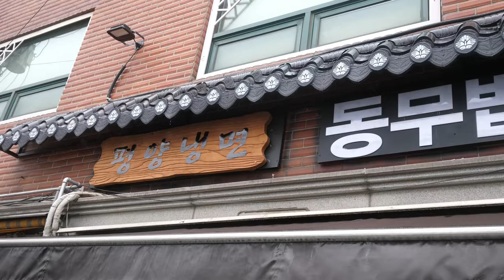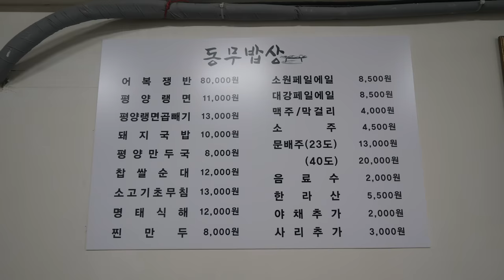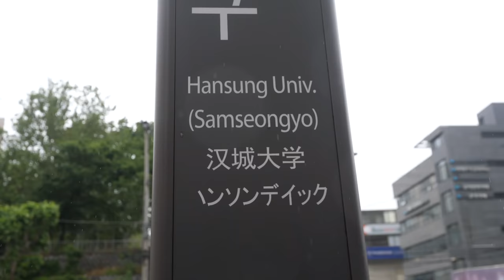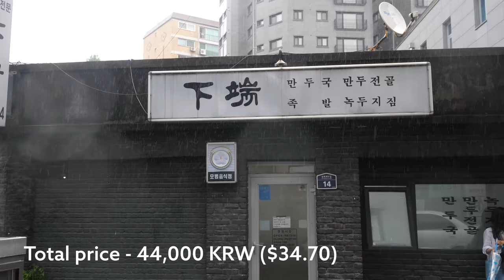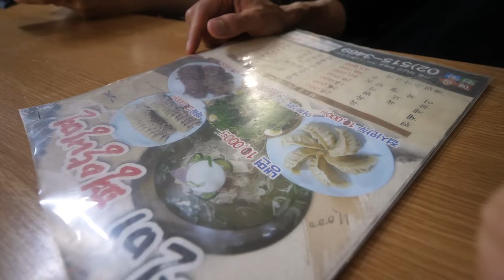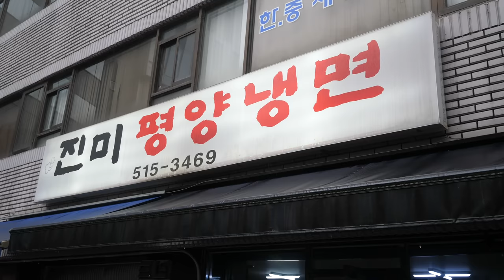North Korean Food in Seoul - RAINBOW NOODLES + Big Beef Hot Pot in South Korea! (ft. Miss Mina)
SEOUL, SOUTH KOREA - In this food tour, Mina and I discovered authentic North Korean food in Seoul. Seoul is only 50 km from North Korea, and home to many North Koreans, some of whom have opened restaurants in the city. I’ve been to Seoul many times, but never had any like these unique North Korean dishes before. Naengmyeon is known to be one of the most common North Korean foods, but we wanted to try a few other lesser known North Korean dishes as well.

Here are the North Korean restaurants we ate at on this food tour:

Dongmu Bapsang (동무밥상) - This is where you can order the giant platter of rainbow noodles, and I would strongly recommend it. They pour the soup tableside, and it’s such a refreshing dish. Additionally the Sundae, Korean blood sausage, was some of the best I’ve ever had. Total price - 61,000 KRW ($51.63)

Hadan (하단) - Situated just off the main road in an unassuming small house like building Hadan (하단) specializes mostly in North Korean bowls of noodles and mandu dumplings. The food was very good, tasted handmade, and the restaurant feels very homely. The owner really warmed up to us, and as we left, even insisted that we take umbrellas. Total price - 44,000 KRW ($34.70)

Jinmi Pyongyang Naengmyeon (진미평양냉면) - Finally, the third restaurant on this North Korean food tour of Seoul, we went to Jinmi Pyongyang Naengmyeon (진미평양냉면) to eat Naengmyeon noodles, and this massive pan of beef hot pot with herbs. Total price - 104,000 KRW ($88.03)

Overall, North Korean food seems very pure, some things with less flavor, a little more plain, yet still flavorful and focusing on the natural ingredients without extras. Taking this North Korean food tour of Seoul was a fun experience, especially hanging out and eating with Mina.

• Main camera
• Main lens
• Microphone fur
• Mini tripod

(more countries and more flavors coming soon)